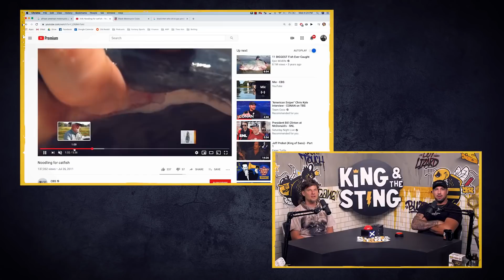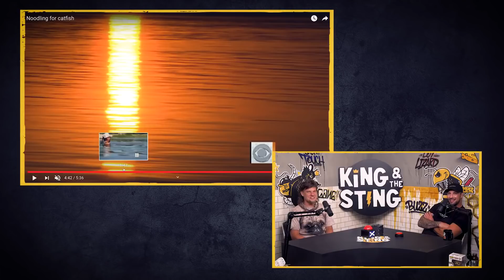The King and The Sting Roast The Bayou Santa